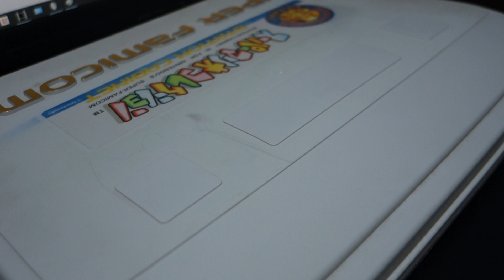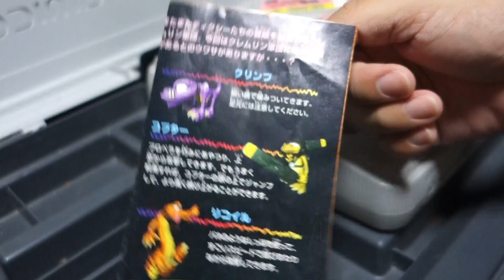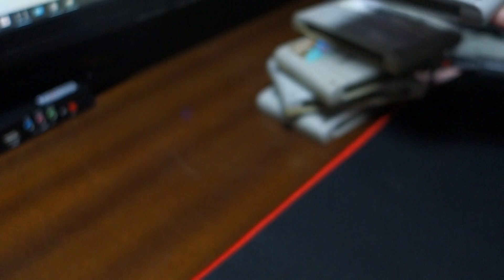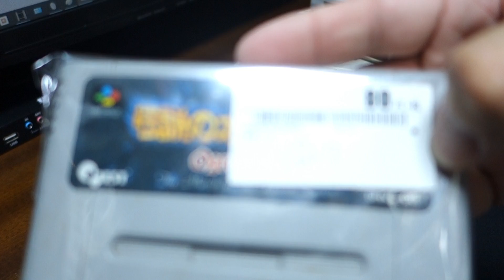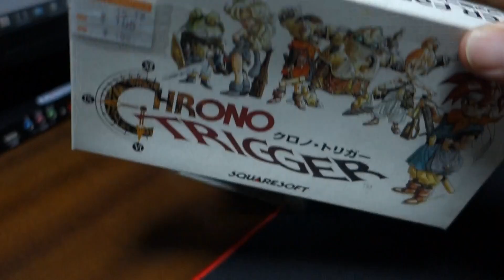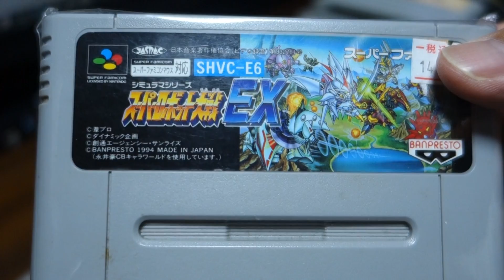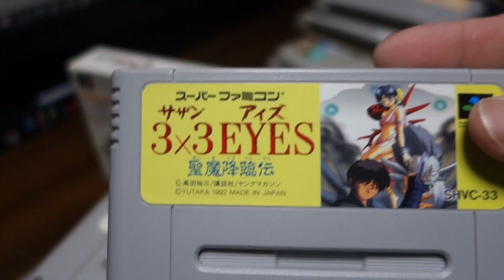スーファミ買ったぜ。 お値段は・・・。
スーパーファミコンを買いました。楽しいです。

ひっそりと通知機能目的でTwitter始めました。

justdit.g ゲームチャンネル
～ヘタクソなゲーム実況（）なチャンネルです。